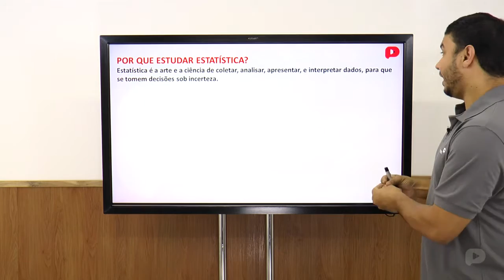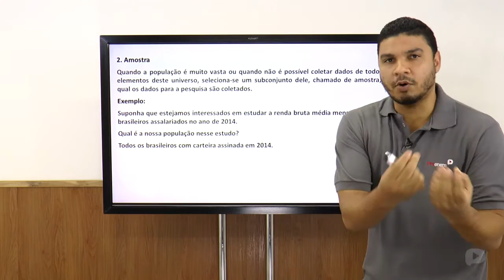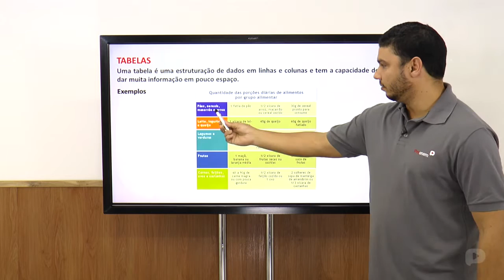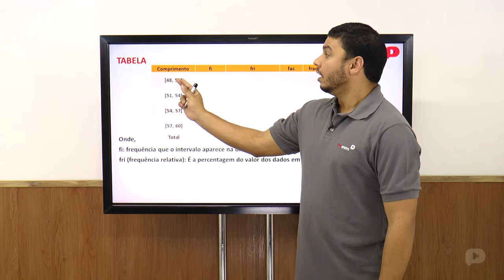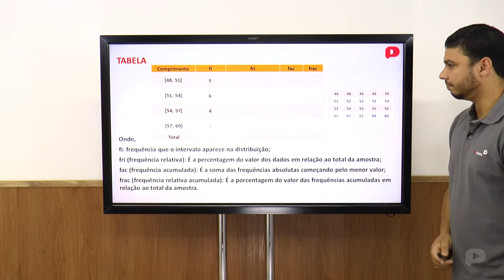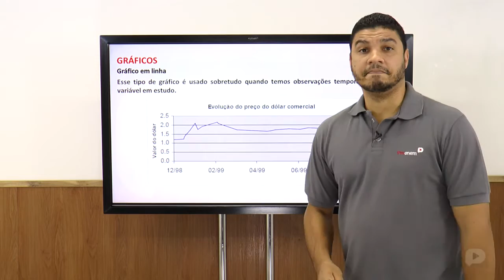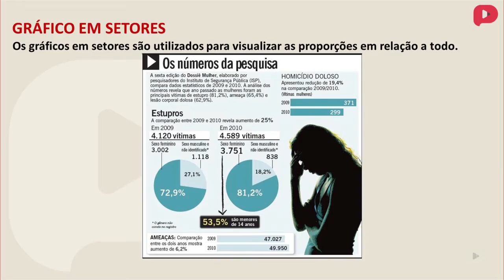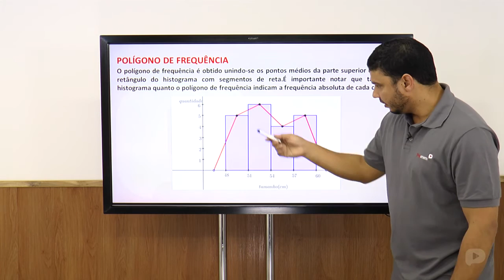Matemática - Estatística - Parte 1